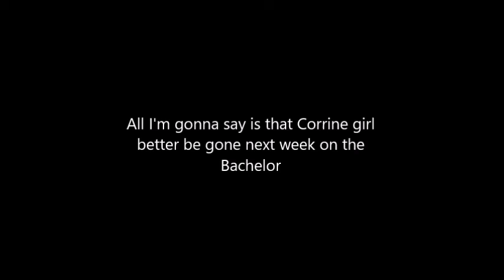Room Rant #7.5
A continuation from #7 and some chatting about some TV